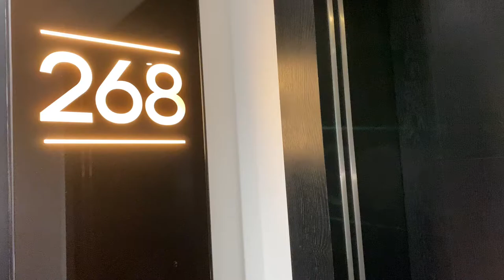268 Carrara Tower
2 bed 1 bath
39th floor